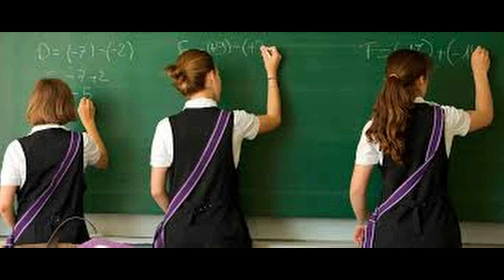Le vrai du faux, Hitler 20 (août-octobre 1918)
Troisième bataille de Picardie
Hitler en stage à Nuremberg